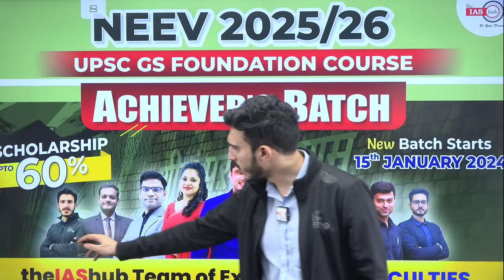Afghanistan इतना Important क्यों है? India-Russia-Chinaके लिए | By Aditya sir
Why Afghanistan is so Important For Russia-China-India | By Aditya sir

🎁To get Scholarship upto 60% in GS Foundation Course - NEEV 2024/25/26 from theIAShub team Fill this form

🔴You will get access to following facilities:-
1.   Video lectures 900+ hrs in online (Live Classes) for 12 months.
2.   Recorded access till your Mains.
3.   15+ Reference Books + 7 MCQ Based Books
4.   Toppers Handwritten UPSC PYQ Books for GS
5.   DNA:- Daily News Analysis of 7+ Newspapers.
6.   Webinars once in a Month with M K Yadav Sir.
7.   Bi-Monthly Doubt Clearing Sessions.
8.   AI-Based Assessment incubated by IIT KANPUR - AN Adaptive Learning Platform that provides Personalised TEST for Individual Assessment.
9.   24 Months Current Affairs Support.
10. Mentorship Support to solve doubts and difficulties during the preparation as well as to make a schedule and strategies for the aspirants. Mentors help you customize your study plan accommodating all other commitments you have, understand your weak areas and help you work on them, give you regular feedback on the level of your preparation as well as your answer writing skills.

1. Learn from the best faculties
2. In-depth analysis
3. Exam planning strategy
4. Best question solution
5. Time management